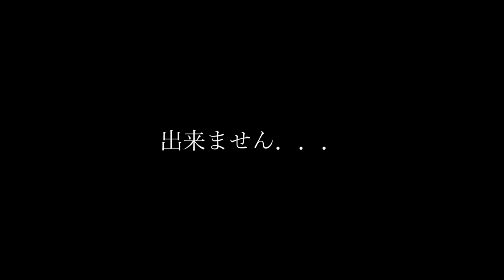一生に一度はやってみたい‼︎棚田キャンプ 後編/右近アグリパーク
棚田キャンプ後編です。
今回は大阪府豊能郡豊能町高山にある右近アグリパークさんの棚田キャンプに行ってきました。
イベントとして開催されるキャンプで2年前に初めて参加させて頂きました、去年はコロナの影響で中止になりましたが、今年は蜜を避けるため10組限定で開催‼︎2年越しの棚田キャンプは最高でした。動画で雰囲気を知ってもらえたらと思います。
個人的にはかなりおすすめです。機会があれば是非皆さんも参加してみてください。今後はキャンプイベントの開催も少しづつ増やしていくみたいです。
concept
通常のキャンプとは違い炊事場や水場がなく、決して便利なキャンプではありません。いわゆるブッシュクラフトです！大自然に囲まれた絶景の高山の棚田で昼は眼下に広がる棚田の風景、夜は満天の星空の下、今までに味わったことのないアウトドア体験！一味違ったキャンプを楽しんでいただけます。

焚き火台
nature tones
◆フュージョングリル

ランタン
Railroad Lantern
◆レイルロードランタンLED

mont・bell
◆アルパインケトル 0.6L

trangia
◆ ラージ メスティン

リス(RISU)
◆ TRUNK CARGO / トランクカーゴ

Quick camp
焚火陣幕　焔　-homura-